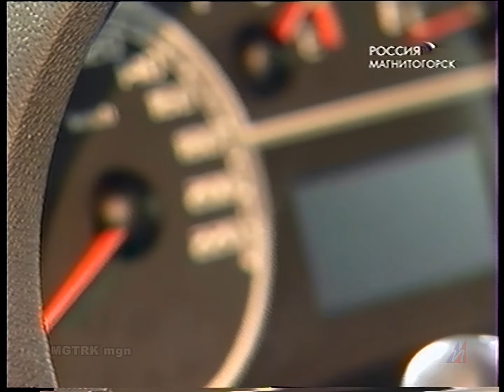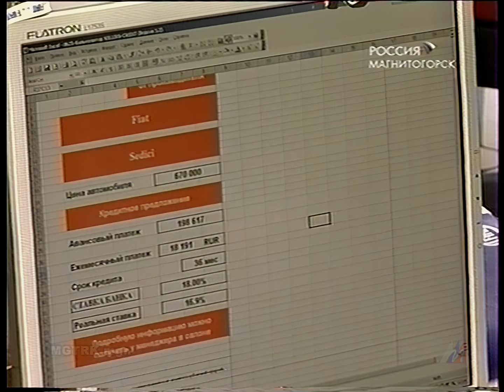"Автодром"_ "Автокредитование" 2009г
"Автодром"_ "Автокредитование"  2009г  (Галина Кочерова)
(Архив МГТРК)